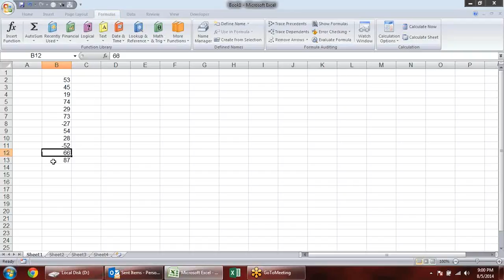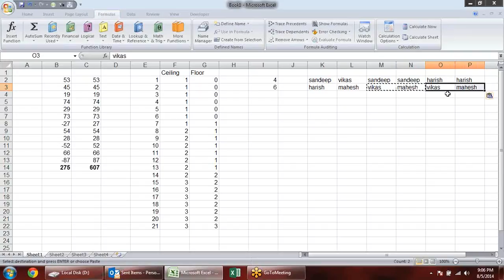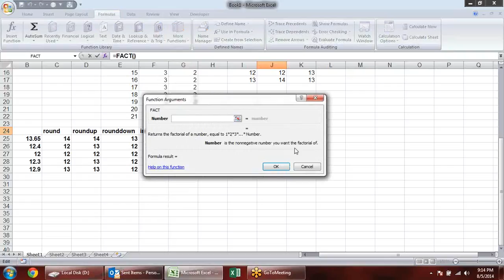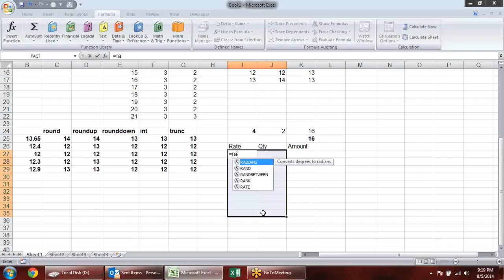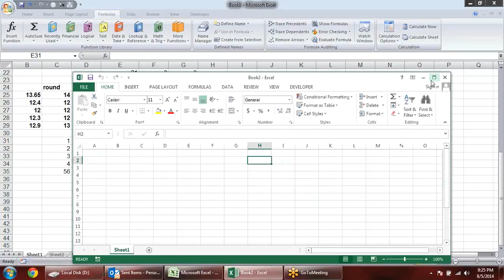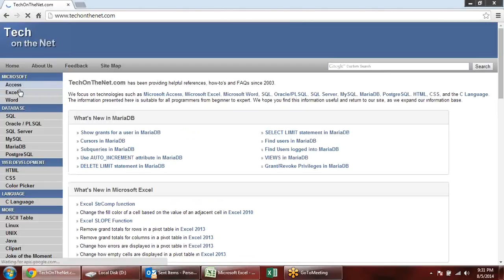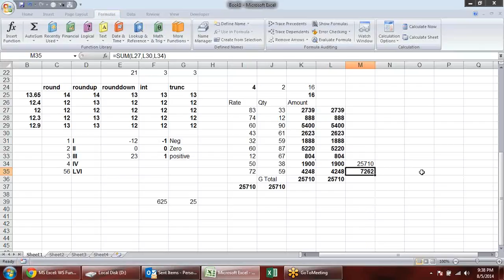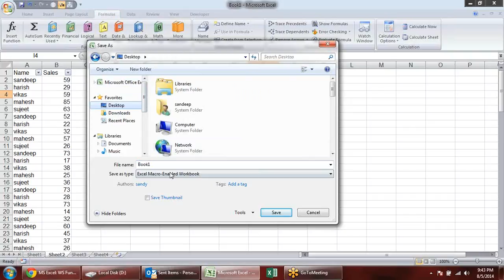Microsoft Excel Training